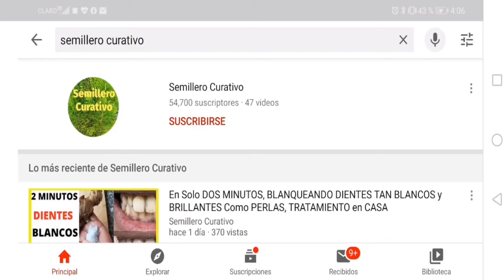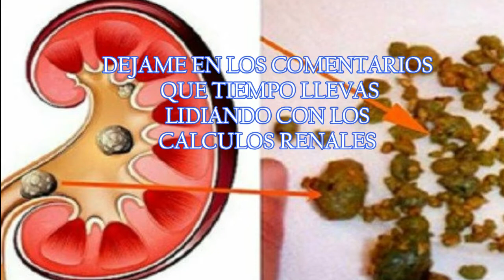Esto ELIMINA Los CÁLCULOS RENALES O PIEDRAS en el RIÑÓN en POCOS DÍAS De FORMA NATURAL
Como ELIMINAR Los CÁLCULOS RENALES O PIEDRAS en el  RIÑÓN en POCOS DÍAS De FORMA NATURAL

Este Canal es de Remedios Caseros para Tú Bienestar y el de Tu Familia
Importante:
Las informaciones expuestas en este video tienen el único propósito de educar y no pretende sustituir el consejo o diagnóstico de un médico.